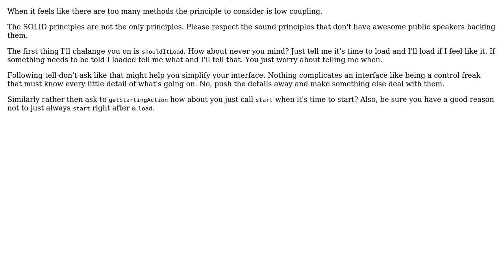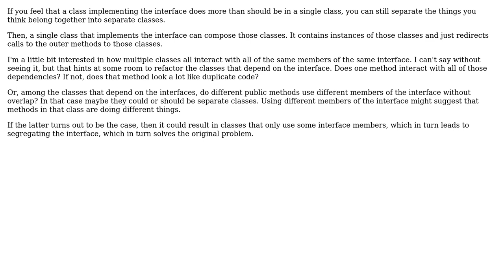What to do when interfaces force me into violating the single-responsibility principle?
Software Engineering: What to do when interfaces force me into violating the single-responsibility principle?

With thanks & praise to God, and with thanks to the many people who have made this project possible! | Content (except music & images) licensed under CC BY-SA | Music | Images & others | With thanks to user Scott Hannen user coolpasta user Christophe user candied_orange and the Stack Exchange Network Trademarks are property of their respective owners. You are responsible for your own actions.